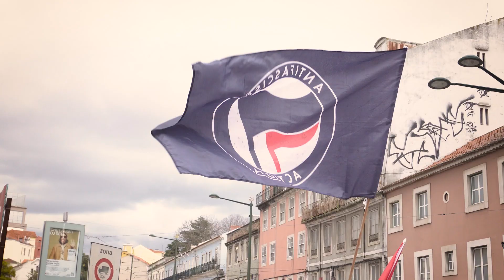MANIFESTAÇÃO VIDA JUSTA - LISBOA, 25 DE FEVEREIRO DE 2023